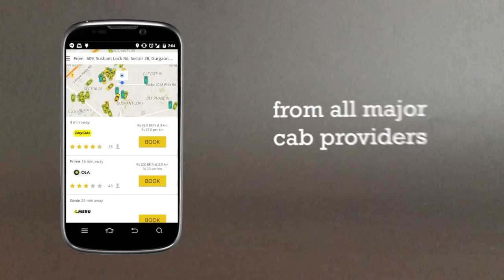Taxi Hack - ixigo cabs app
The hassle free taxi app, with all nearby taxi information on one screen.

Have you ever felt helpless and frustrated about finding a taxi? Struggling with multiple cab provider apps and NO available cabs nearby?

What if you could see all nearby taxis from multiple providers, on a map. Compare fares, check availability and book.

What if you could also hire from offline taxi providers? Wouldn’t that be nice? We thought so :)

Say hello to ixigo cabs app. An essential app for your taxi troubles.

Search, Compare, Book or Cancel Cabs from all major taxi and cab app providers in over hundred cities across India.

The hassle-free taxi app, with all nearby cabs information on one screen, no more juggling with separate cab apps.